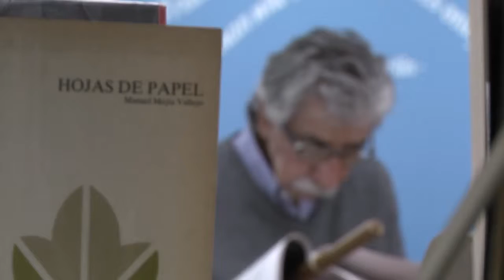El angel de la guarda con bigote - Alcaldía de Medellín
Fortalecimiento del Sistema de Comunicación Pública de la Comuna 10.

Gustavo de la Cruz Cardona Ceballos.

Presupuesto Participativo: Estamos Resignificamos la Participación.

Ganador a la categoría Adulto Mayor. Relato la 10, concurso de relatos comunitarios de la Comuna 10 - La Candelaria.